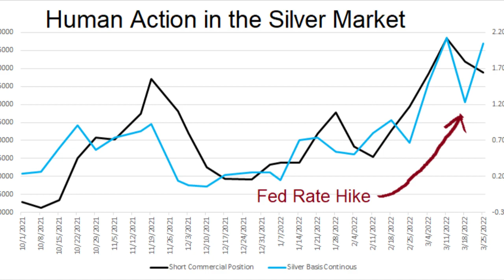Human Action in the Silver Market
We have recently seen an increase in social media posts about the big increase in short positions by the bullion banks. What would motivate them to short a commodity during this period of inflation, much less a monetary metal when central banks are printing money with reckless abandon? And doesn’t their shorting of silver push down the price?

Earn Interest on Your Gold and Silver with Monetary Metals